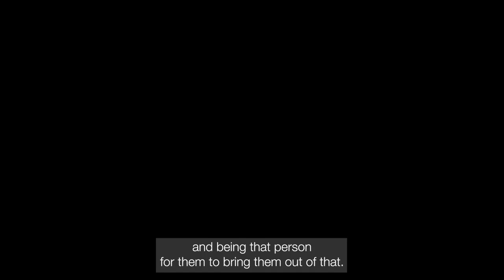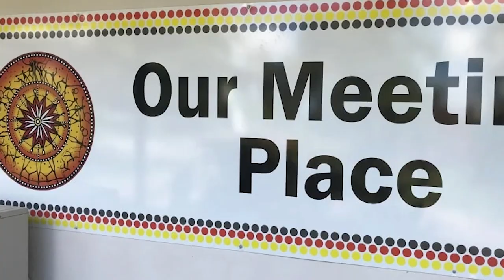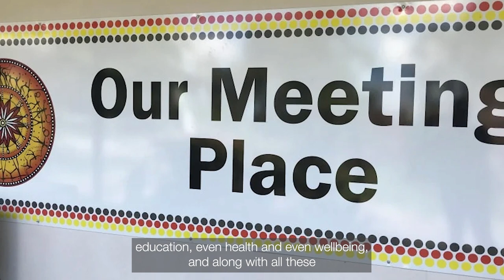Kyle Ryan – First Nations Advocate and Medical Student: overcoming hardship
QCE Achievement Award alum Kyle Ryan shares stories and advice.